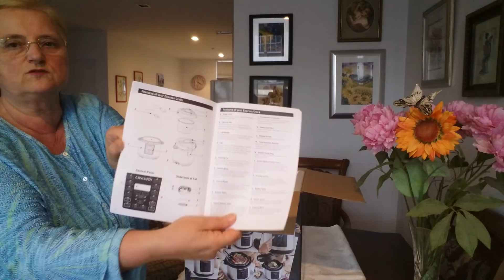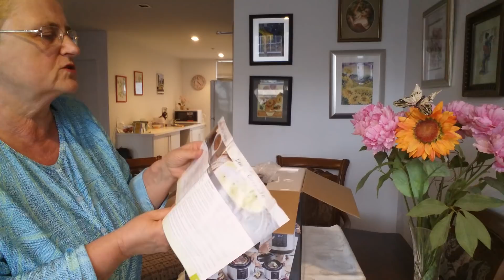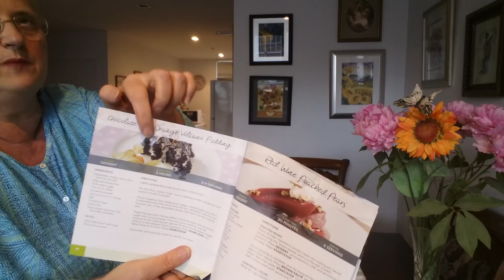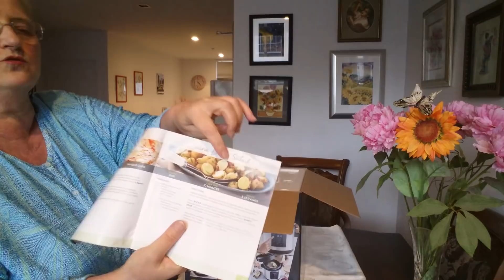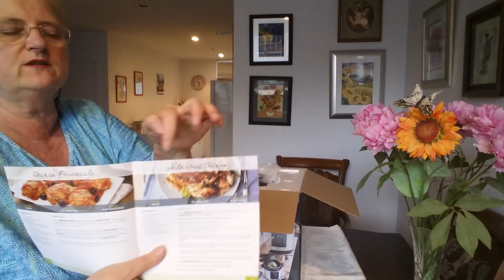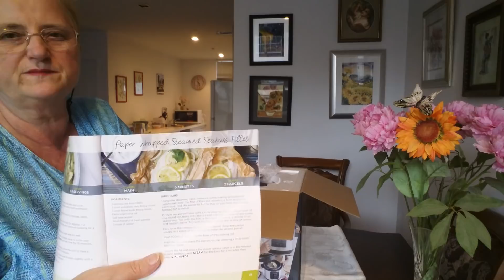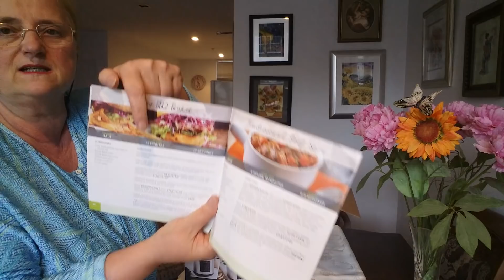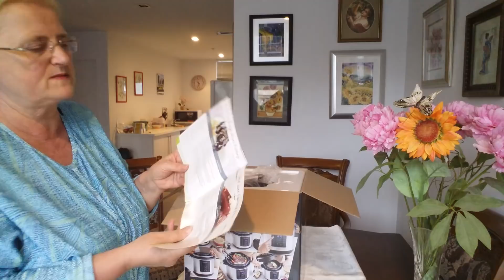ДОСТАВИЛИ МОЮ НОВУЮ МУЛЬТИВАРКУ CrockPot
Привет! Меня зовут Ирина. Я снимаю видео о своей жизни в Новой Зеландии, рецепты всяких блюд, мой уход за орхидеями и всякое разное.